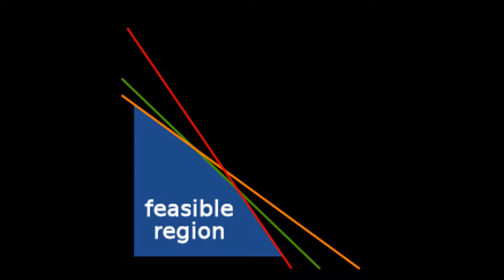H2 a 20180502AM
Second GoPro Monitoring on Lot H2-a for 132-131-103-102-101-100 Space Occupying On 2018-5-2 AM.